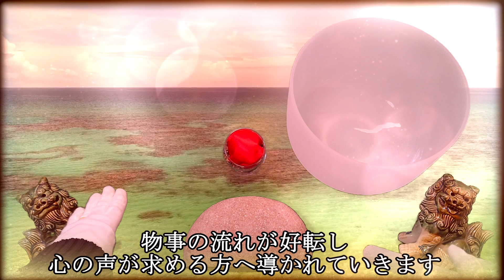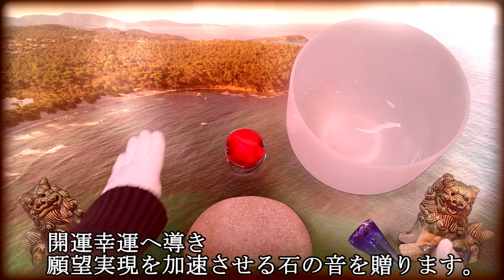すんなりとうまくいきます。劇的に運が良くなり信じた未来になります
穏やかな時間の中に、優しさに溢れた多くの幸せが押し寄せます。

「開運波動幸運の導き」ではクリスタルボウルやティンシャで心を癒しながら運気を整え開運幸運を加速させる石で願望実現を加速させます。

波動を受け取ることで強運へと好転し開運幸運へと導かれます。

あらゆる障害が取り除かれ豊かで幸せな人生へと運気の流れが好転していきます。

強い運気へと好転し開運。よい出逢いに恵まれ、より幸せな空間、場所へと自然に導かれていきます。

想う時間を大切にすることで手が届かないと思っていた夢や希望が叶えられていきます。